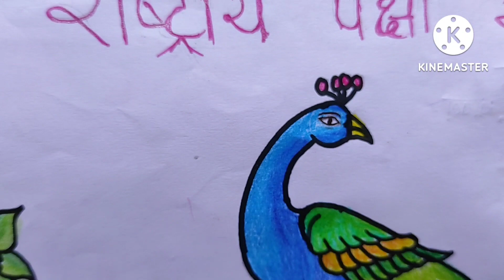सरस्वती विद्यामंदिर, यावल (आझादीका अमृत महोत्सव)चित्रकला स्पर्धा